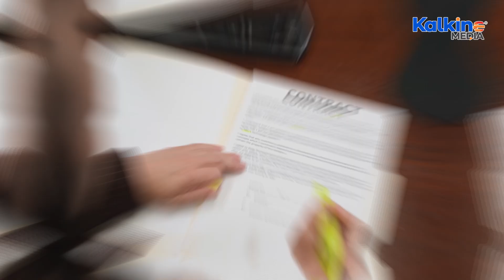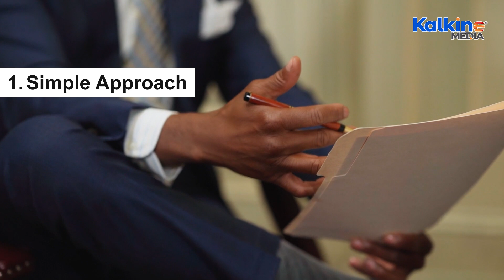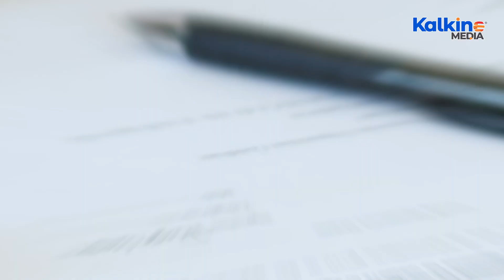What is Credit Valuation Adjustment?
In this video, we break down Credit Valuation Adjustment (CVA), a crucial risk management metric in finance. Learn how CVA is used to assess counterparty credit risk in derivatives trading, and understand its significance in today's financial markets. We'll walk you through the concept, formulas, and practical examples of CVA to help you get a clear picture of how it impacts financial institutions and traders. Whether you're a finance student, professional, or just curious about risk management, this video is for you!